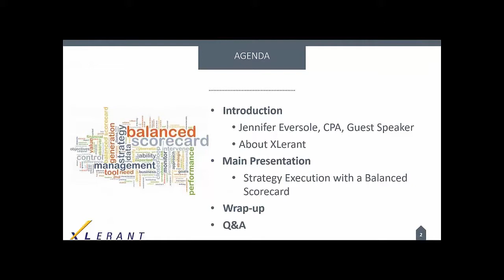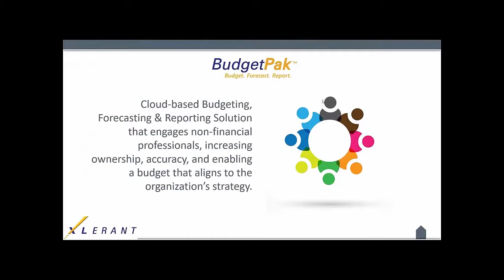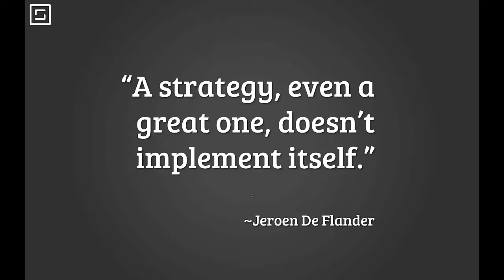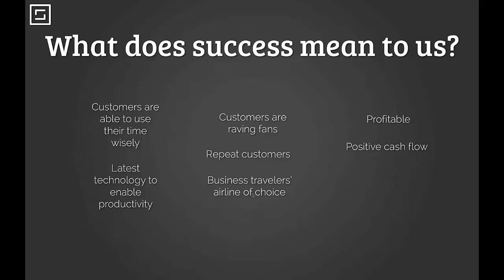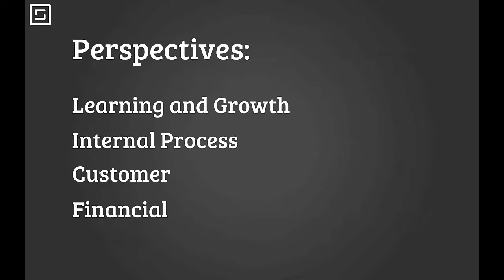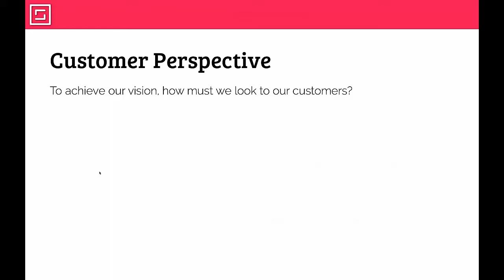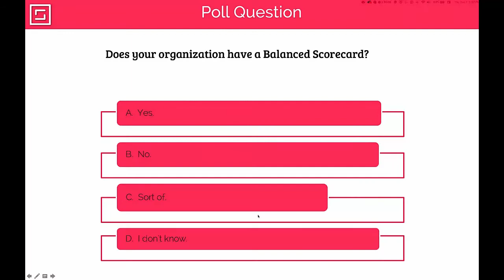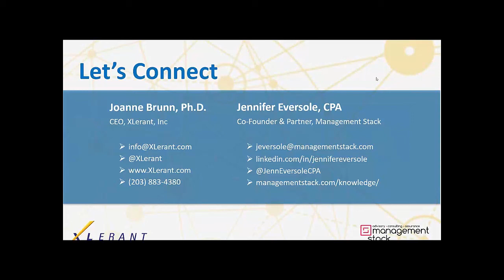Strategic Execution with a Balanced Scorecard with Jennifer Eversole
Successful organizations understand the bottom-line financial value of a sound strategic plan. But taking the strategy from paper to execution is often as much art as science. A balanced scorecard can provide management with an effective tool to not only create a strategy - but to articulate their vision and execute a plan to achieve that vision. This webinar explores the value of incorporating a Balanced Scorecard methodology into strategic planning. Includes best practices for finance teams who are just getting started, as well as tips for those seeking to improve their current approach.

Featuring Jennifer Eversole, CPA, Managing Partner, Management Stack, LLC